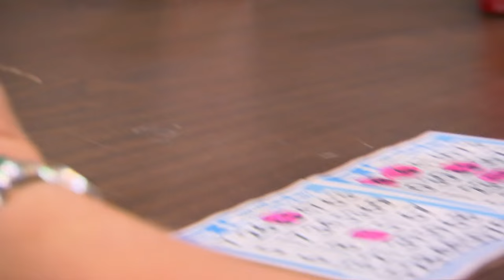Paige and Alicia Fox play bingo: Total Divas, February 23, 2016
Alicia becomes increasingly agitated with Paige when they play bingo with senior citizens instead of visiting the furniture store.